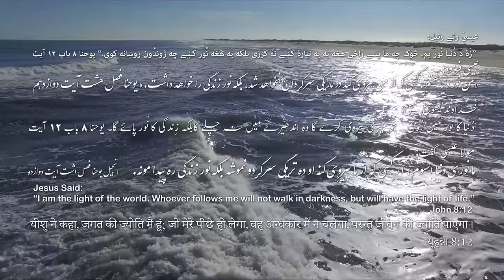Jesus is my Guide and my Friend-دوستم مسيح، يارم مسيح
Listen to this Christian life song in the Dari language.
The video is shot in the Island of Cape Hatteras, North Carolina.
سرود مسيحی بزبان دری با ويديوی از جزيره ای کيپ هاتيرس